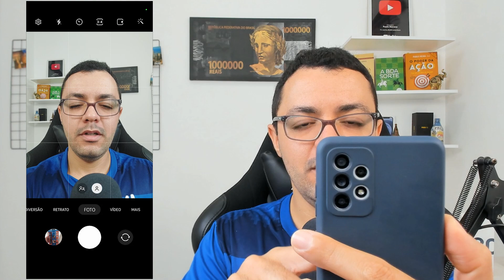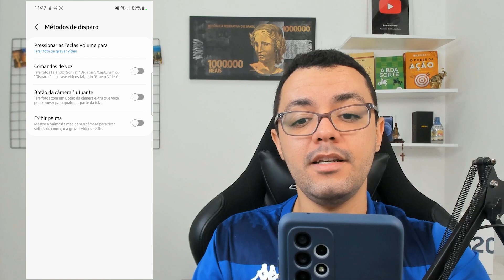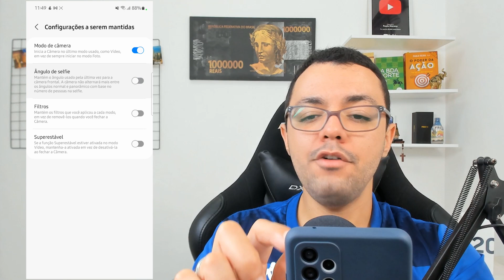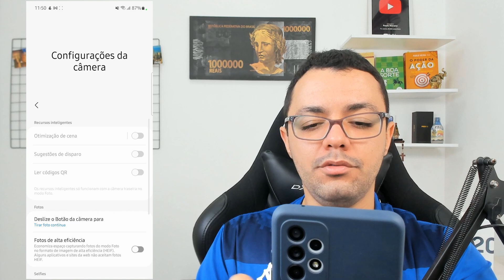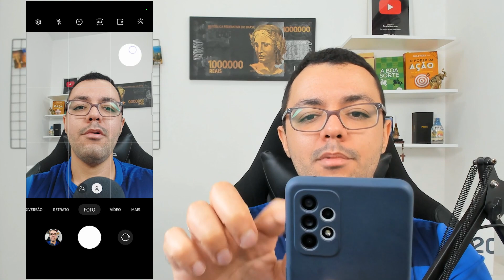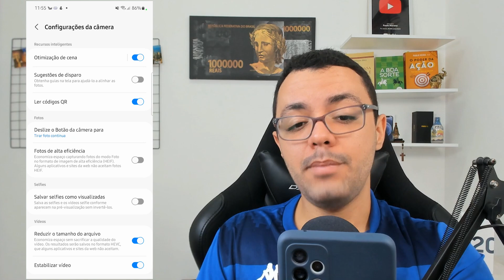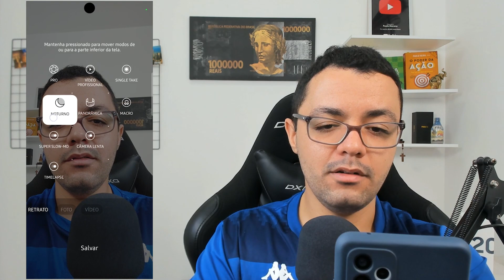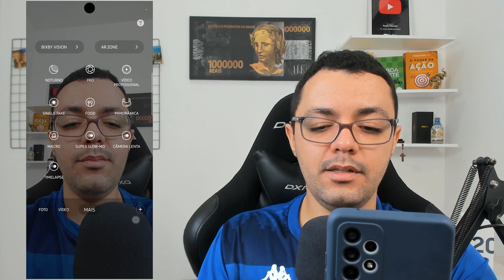10 Dicas e Truques da CÂMERA DO GALAXY A52s que Você Precisar APRENDER URGENTE!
Acompanhe 10 truques e dicas muito tops para usar nas câmeras do seu Samsung Galaxy A52s 5G!

💥 Pauta de Conteúdo:
00:00 Truques escondidos na câmera A52s 5G
00:50 1ª dica
01:59 2ª dica
02:58 3ª dica
04:21 4ª dica
05:07 5ª dica
06:04 6ª dica
07:37 7ª dica
08:11 8ª dica
09:19 9ª dica
10:45 10ª dica
11:47 Dica extra: 11ª dica
13:25 Deu certo aí?

No vídeo de hoje vou compartilhar 10 dicas e truques imperdíveis para você poder usar com muita inteligência no seu Samsung Galaxy A52s 5G. Lembrando que além deste modelo de aparelho, outros aparelhos intermediários da samsung (M62, M52 5G etc.) poderão ser enquadrados em diversas dicas.

A maioria dos truques e macetes que coloquei neste vídeo são pequenos segredos que as vezes deixamos passar por falta de conhecimento e mal sabemos que temos uma poderosa ferramenta em mãos para fazer fotos e vídeos de altíssima qualidade.

A samsung galaxy a52s 5g foi lançado em 2021, mas até os tempos atuais deste ano de 2022 é um ótimo smartphone para se comprar com desconto uma vez que possui excelente bateria, tela e câmeras para fotos e vídeos. Então veja o vídeo até ao final e comente se você já sabia de alguma dica e truque de câmera desse smartphone.

Assuntos do vídeo:

- dicas e truques a52s 5g;
- galaxy a52s 5g truques de câmera;
- galaxy a52s 5g dicas tops.

Aproveite as melhores ofertas de produtos nas lojas parceiras do canal e entre gratuitamente no nosso grupo de ofertas no Telegram e WhatsApp. Acesse acima dessa descrição os links convites.